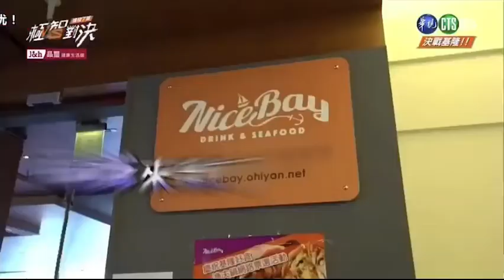綜藝節目尼斯灣餐廳拍攝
歡迎來到～Nicebay 尼斯灣海洋景觀餐廳
營業時間為週二至週日 11:00～16 :00/17 :00～20 :00(供餐至19 :30)
周一公休唷(連續假日除外)
快手刀加入我們的官方Line@訂位吧^^ (@600rbrti)